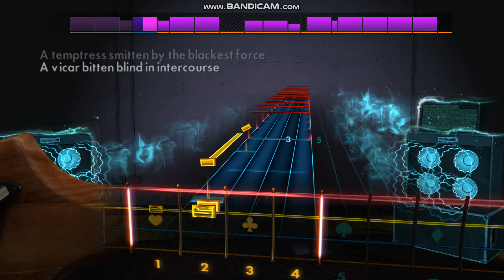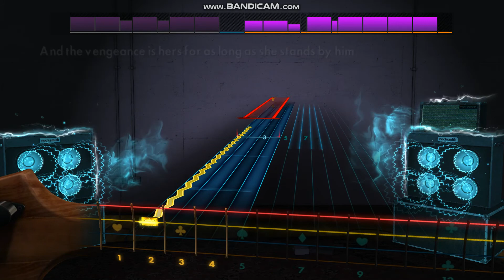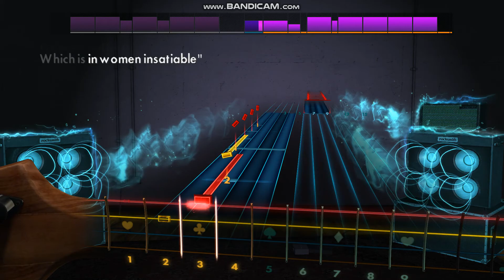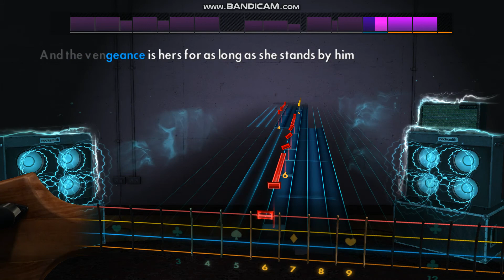Rocksmith 2014 - Stand By Him (bass guitar)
Played on Tagima TBM5.